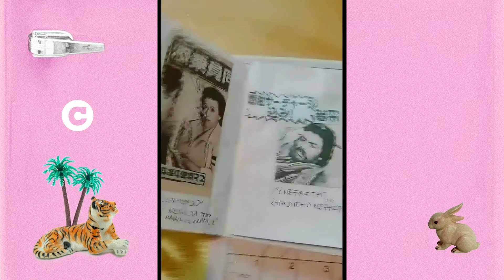Creadores en Casa vol. 1 - un fanzine con Nefazta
Nuestra ilustradora @nefazta.666 es la invitada para abrir nuestra serie CreadoresEnCasa con la que queremos conocer las inquietudes, los referentes y los procesos de nuestros CreadoresCriollos durante esta cuarentena. Acompañamos a @nefazta.666 en la elaboración 'Mi Adorado Enemigo', un fanzine hecho a mano que retrata lo más personal de esta creadora y que resalta el poder de imaginar y crear a partir de las situaciones que pasan alrededor nuestro. Les dejamos este clip para que se animen durante el aislamiento.